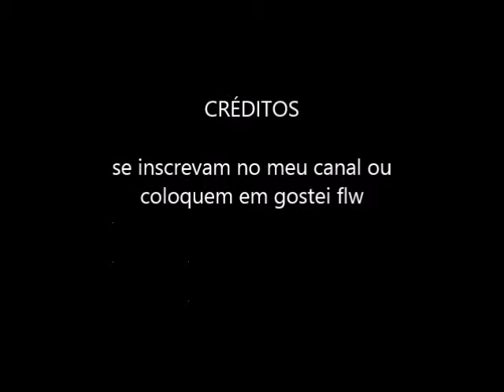SOTC - BATTLE SONGS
Músicas das batalhas de Shadow of the Colossus